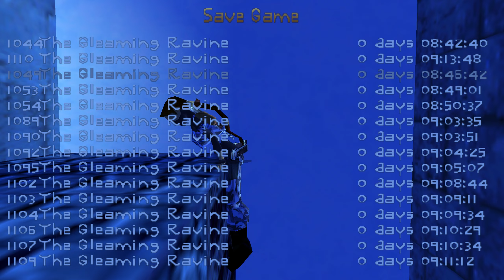#16 Tomb Raider Custom - Fragments of the Core | TRLE.NET